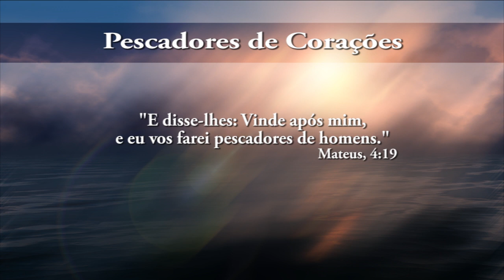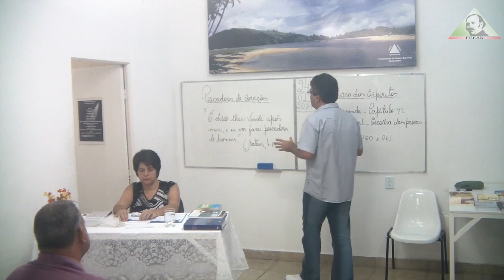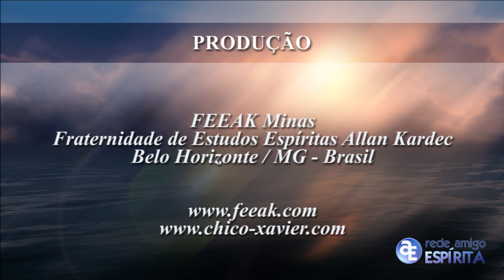#221 OLE - Qs 260-261 - PESCADORES DE CORAÇÕES